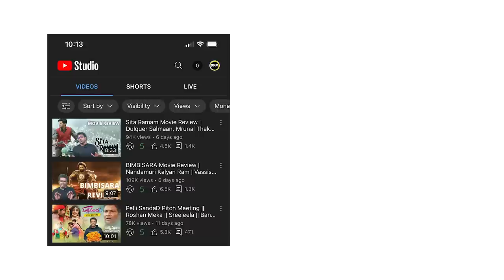I QUIT || Odilesthunna reviews, No more || Telugu Movie Reviews || Barbell Pitch Meetings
Emo manam anthe, entertainment purposes only ! Sit back and chill !